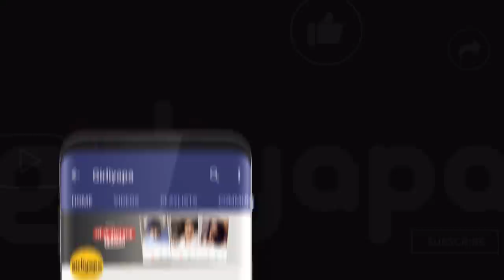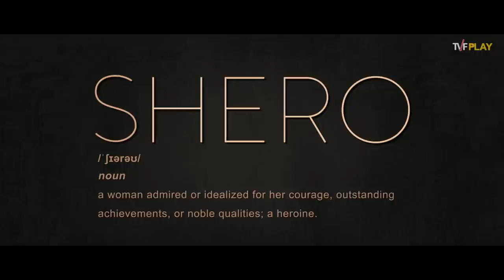India’s Next Top Role Model feat Gul Panag, Parul Gulati & Chote Miyan | Women’s Day Special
Toys are an integral part of every childhood and they subliminally define our personalities. Hence, when we let our little ones explore their choices at a young age without stereotyping or imposing other limitations, we give them a chance to chose their own inspiration. Watch this video to know how Nikki's mom inspires her daughter and a toy store full of kids by telling the stories of three unsung sheroes who have broken similar societal stereotypes during their times to pave the way for generations of women.

Credits:
Creative Head: Nidhi Bisht
Creative Producer: Sarjita Jain
Creative Director: Prem Mistry
Written by: Shruti Bharadwaj
Directed by: Abhinav Anand
DOP: Ashwin Kadamboor
Edited by: Arunava Chaudhari
Stock Music by: Universal Production Music
Production Design: Akankshit Priyadarshni
Supervising Producer: Shivani Sinha
Casting: Casting Bay
Line Producer: Uteja Sharma
Chief Assistant Director: Yash Purohit
Costume Stylist: Sagar Malhan
Assistant Costume Stylist: Prachi Nikhra
Assistant Directors: Durin Das, Rhea Menon, Vinit Samel
Color Graded By: Arunava Chaudhari
Graphics: Anshuman Singh, Ankit Bairagee, Madhuri Rathi
Art Assistants: Sarrah Yadavv
Assistant DOP: Rajkumar Sable
Post Production Supervisor: Garvit Janshali
Sync Sound: Thokchom Amosana
Sound Attendant : Roushan Kumar Singh
Production Manager: Niharika Rathod
Production Executive: Nitin Kumar
Head of Production: Arun Kumar
Head of Brand Partnerships: Vijay Koshy
Head of Brand Solutions: Vyom Charaya
Head of Account Management: Gauri Joshi
Brand Sales and Solutions Team: Sarjita Jain, Lipica Buttan, Sneha Tayde
Head of Marketing: Vineet Kanabar
Marketing Team: Medha Roy, Pritika Mathur, Ayusha Gawale, Radhika Vijay
Finance: Manish Saini, Nikita Joshi, Rupesh Bhosale
Office Admin: Avadhraj Yadav
Legal: Megha Gupta
Location: Chacha Nehru Park, SJ Studio, TVF Campus, T-Toys
Cast: Gul Panag, Chote Miyan, Parul Gulati, Trupti Khamkar, Ruhi Khan, Mahek Thakur, Abhishek Jha, Gary John, Vinit Samel